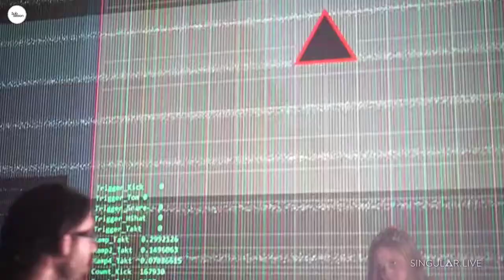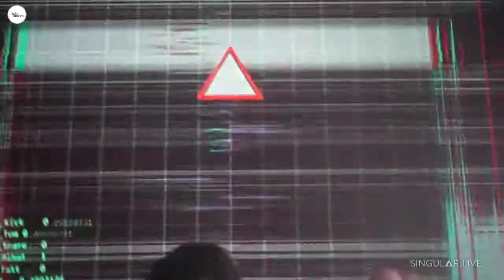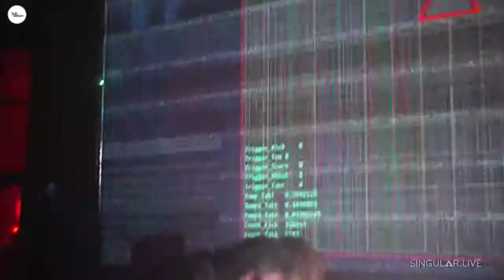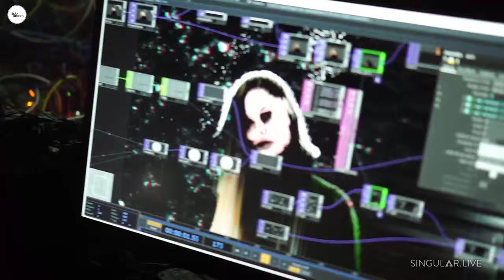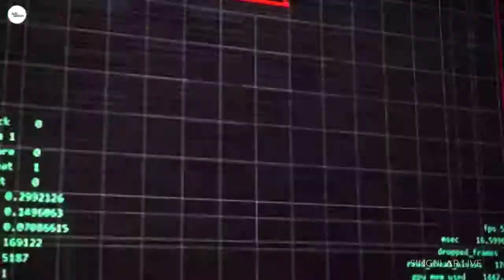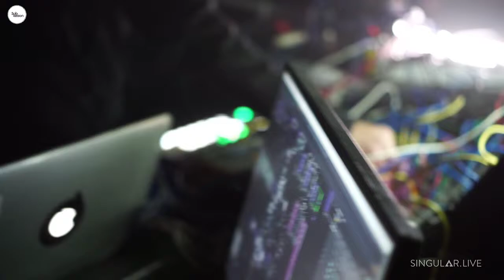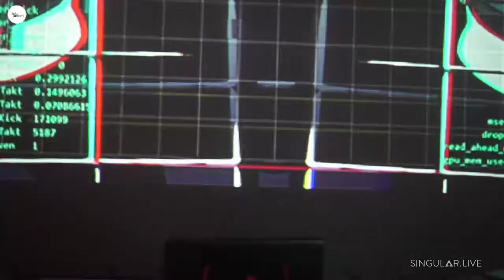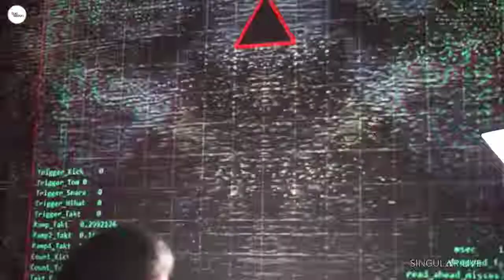ProceduralAV Live feat. Natalia Golubenko at Unravel Festival